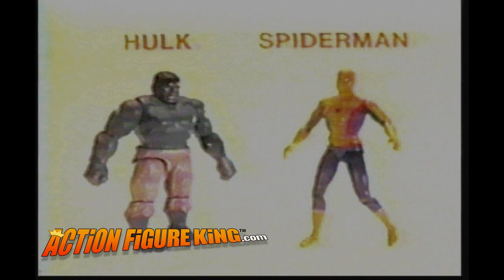Mego Comic Action Die-Cast Heroes Commercial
Vintage Mego Corporation Comic Action Die-Cast Heroes Commercial. Featuring Superman, Batman, Hulk, and Spider-Man.